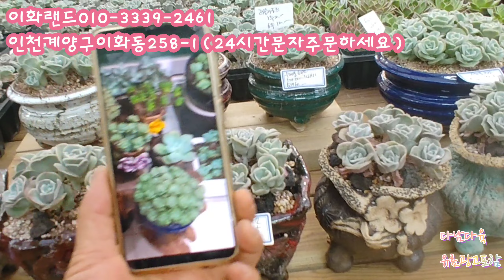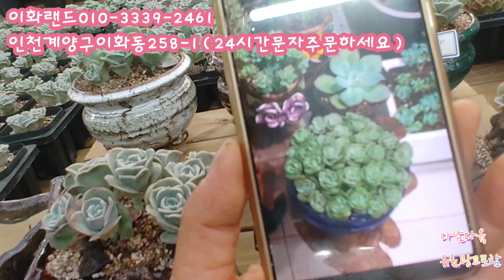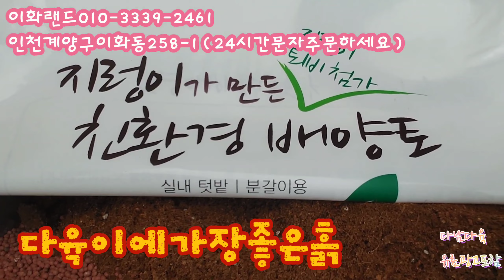마린철화/마린/수량한정/대박 다남다육010-3339-2461